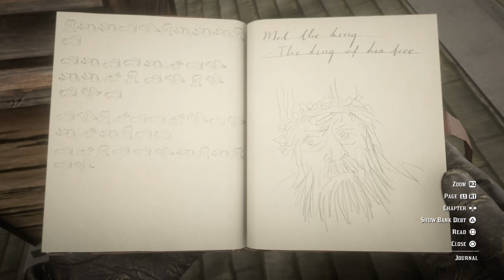Red Dead Redemption 2 just found mysterious writing on roof looked everywhere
Found mysterious writing on roof looked everywhere Found other 2 wonder what its for?